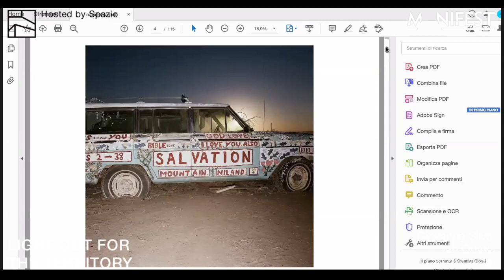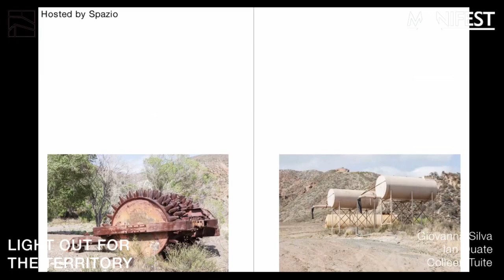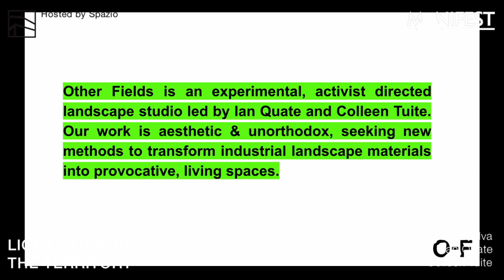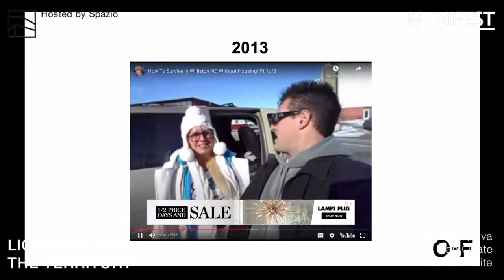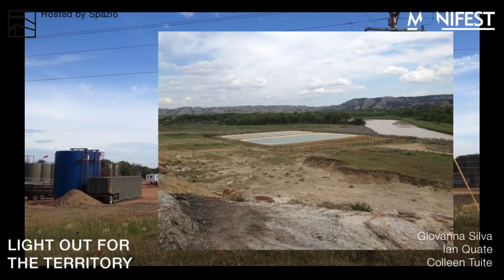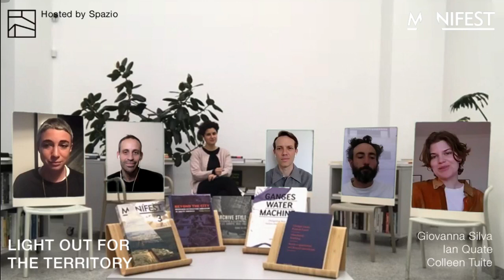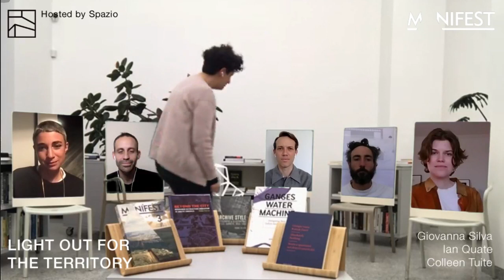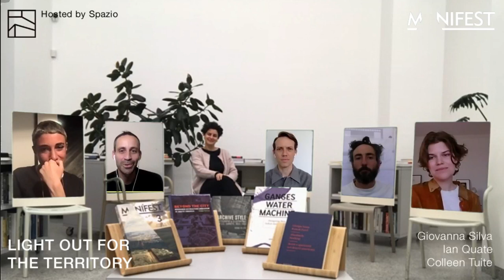Manifest - A Journal of the Americas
In this video Dan Handel and Anthony Acciavatti, editors of Manifest. A Journal of the Americas, are in Milan at Spazio to present their third issue devoted to the Bigger than Big. Photographer Giovanna Silva and landscape designers Other Fields (Colleen Tuite and Ian Quate) talk about their respective journeys in the American Landscape.

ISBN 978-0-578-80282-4